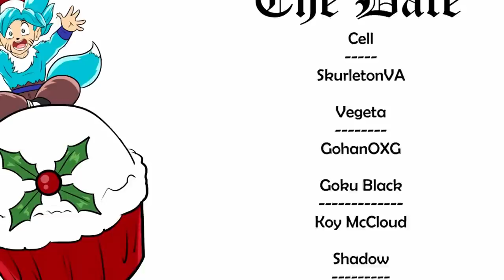The Date Full Comic Dub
This is a sequel to Goku Loves Rey Ft. MissMoonified (Nightmare Ending). So if make sure you watch that video for context with this one.

⭐️Dragon Cast ⭐️

What did you all think of The Date Full Comic Dub

Have you ever seen The Date Full Comic Dub before watching this video?

And would you wanna see more videos like The Date Full Comic Dub

Dragon Ball, Dragon Ball Z, Dragon Ball GT and all logos, character names and distinctive likenesses there of are trademarks of TOEI ANIMATION, Ltd. This is nothing more than a parody made for entertainment purposes only. anime